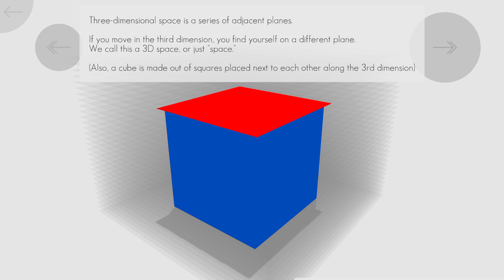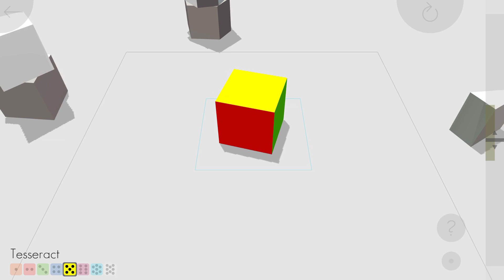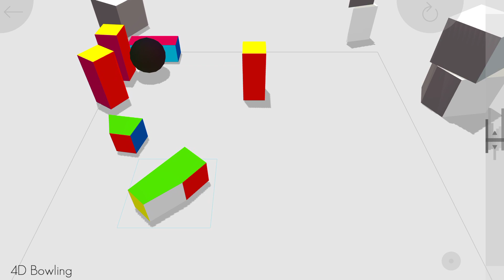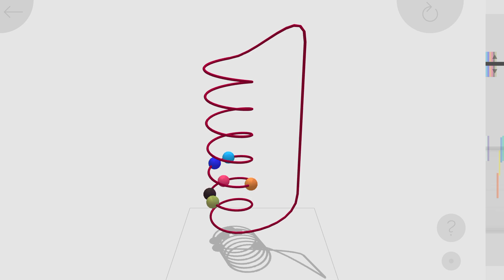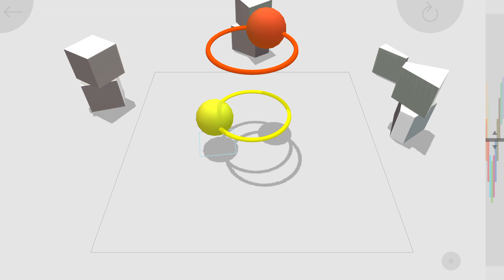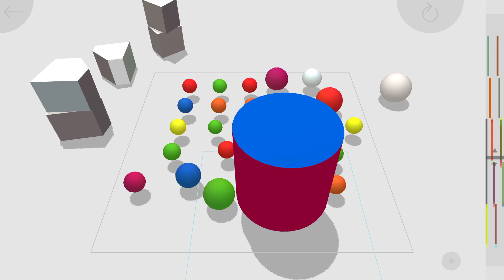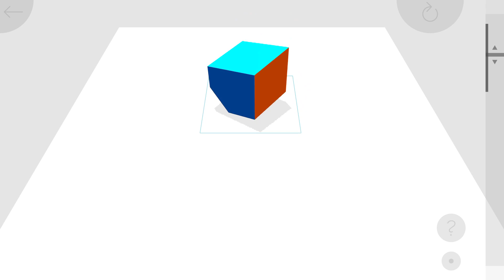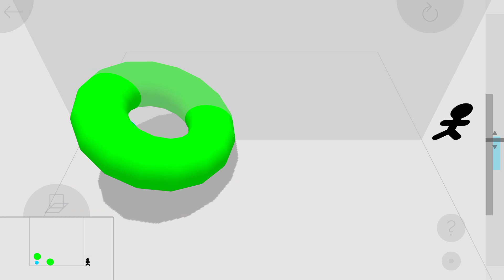Playing with 4th dimensional toys in a free lesson at school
ijesbgujdbuheagfvues